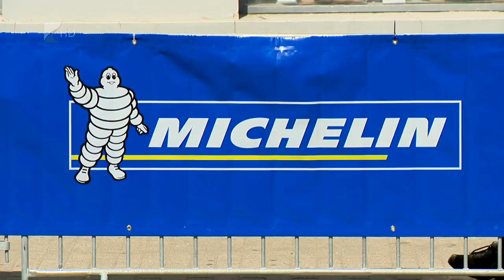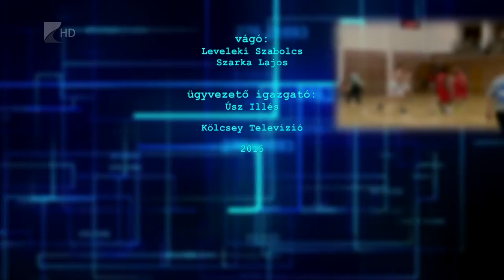Sportszelet 2015.06.12. - Kölcsey Tv